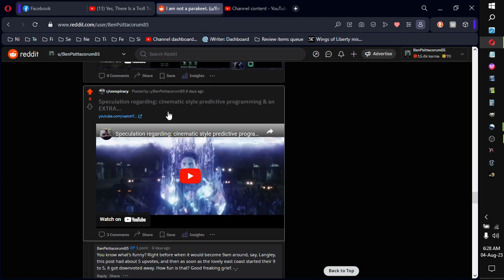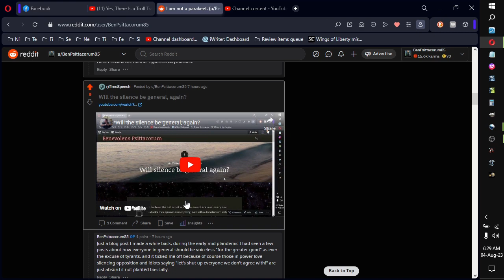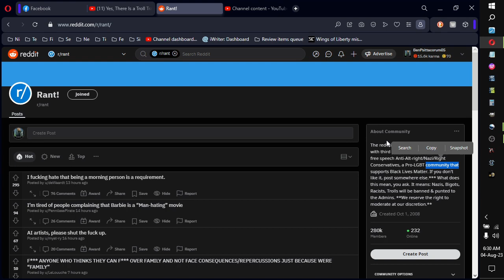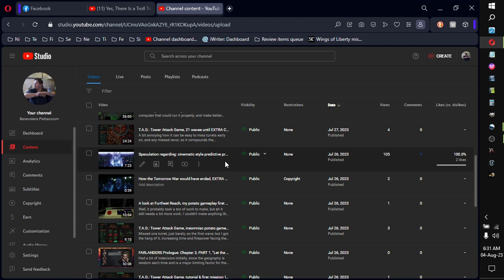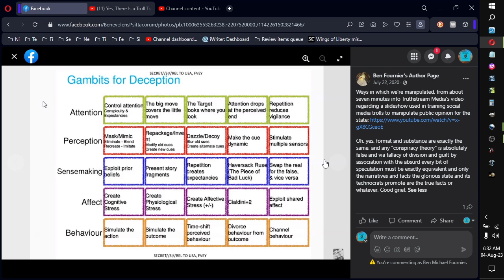Social media infiltration by government trolls to control narratives.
It seems as though anything real is hidden away, while acceptable narratives are highlighted; it's all a game of controlled information, controlled speech.

And remember to like/upvote rather than doing the opposite or just nothing at all. -_-